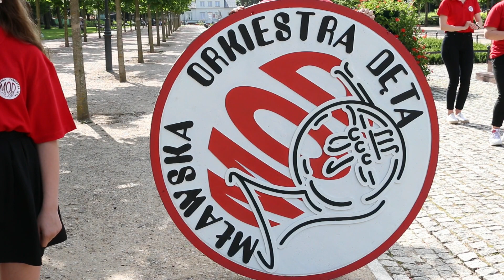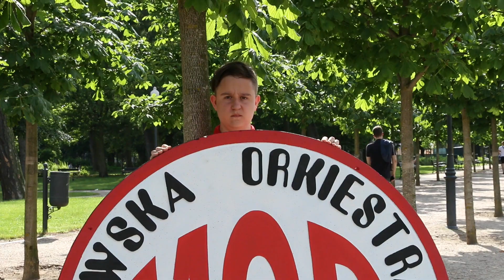GaszynChallenge Mławska Orkiestra Dęta MDK MŁAWA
Dziękujemy za nominację Młodzieżowej Orkiestrze Dętej z Wieczfni Kościelnej.
Nominujemy Orkiestrę Dętą z Gruduska i Państwową Szkołę Muzyczną w Mławie.
Zbieramy pieniądze dla Wojtusia!!!